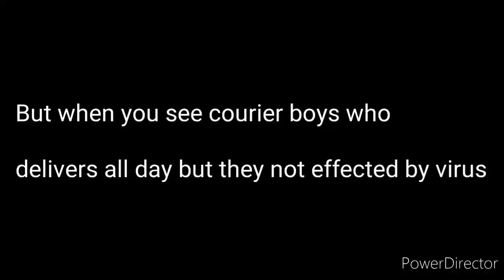corono virus is god's punishment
people who believe wrong rumours about virus then check once people mostly effected is rich people and see even now trump also effected with virus